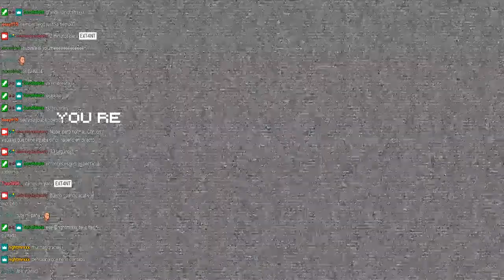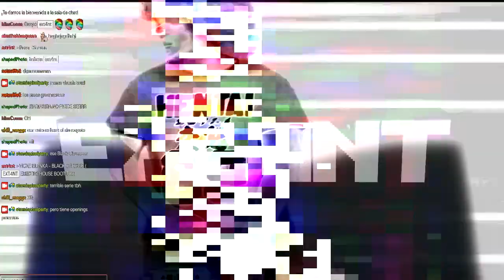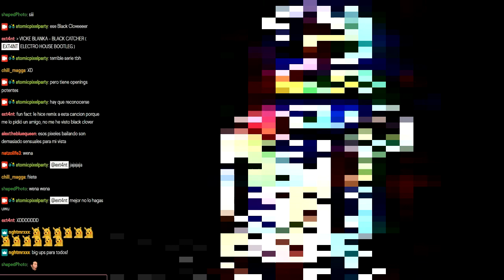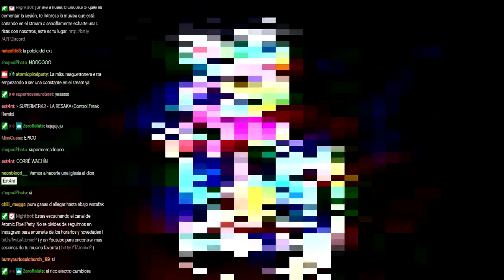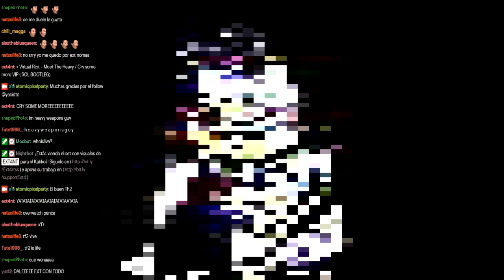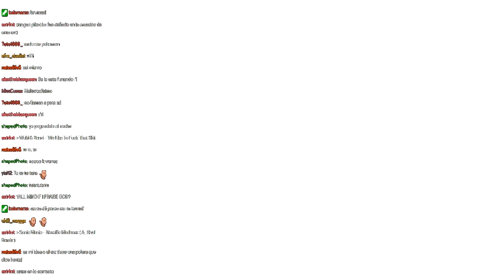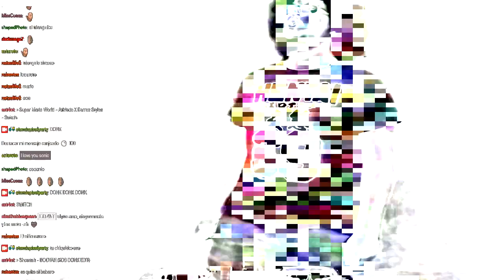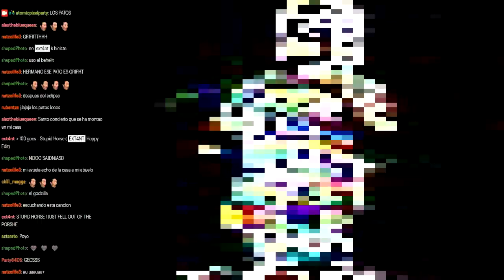EXT4NT @ KAKKOII FESTIVAL (FULL SET)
DJ Set I made for a virtual festival on twitch called Kakkoi festival, made by Atomic Pixel Party! Streamed on 13th September 2020

TRACKLIST:

00:00 - android52 - Stardust Speedway
01:23 - Nitro Fun - Cheat Codes VIP X Camellia feat. Nanahira- Bassline yatteru? w
03:23 - modus - The Arcade Boys
04:53 - Boombox Cartel - Dem Fraid
05:38 - Nova - Stratus
06:19 - VICKE BLANKA - BLACK CATCHER (EXT4NT Electro House Bootleg)
08:15 - The Inmortals - Mortal Kombat (PUNYASO Remix)
09:14 - Leotrix - Hive Bounce
09:45 - Leotrix - Hive Bounce (EVVDE Flip)
10:08 - Midlex & Killin' Void - Pandora
11:19 - SUPERMERK2 - LA RESAKA (Control Freak Remix)
12:36 - Space Laces - Kaiju (Rickyxsan Remix)
13:24 - Crude Intentions - Party Starter
14:10 - Bandlez & Barely Alive - Meme Graveyard
14:42 - EXT4NT - ID X Ariana Grande & Nicky Minaj - Side To Side (Omar Varela X Madrats Remix)
15:46 - Virtual Riot - Meet The Heavy (SØL Bootleg)
17:04 - Pokemon OP 1
18:12 - Pixel Terror - Evolution
19:23 - Wuki & Benzi - We like To Fuck That Shit
20:02 - Sonic Mania - Metallic Madness Zone (A_Rival Remix)
20:50 - Glidelas & telemist - PK RAVE
21:37 - Super Mario World Athletic X Darren Styles - Switch
22:15 - Showtek - Booyah (KO3 Donk Remix)
23:23 - K/DA - POP/STARS (Andromulus Remix)
25:16 - Shawn Wasabi - Burnt Rice (Filip Remix) X Rogue x Stonebank x Slips & Slurs - Unity
26:27 - Kutski & Kit Hype - Fly To The Stars (Alby Loud Edit)
28:33 - 100 gecs - stupid horse (EXT4NT Happycore Edit)
29:18 - EXT4NT - BANGIN' BOUNCIN'

ALL IDS ARE SUBJECT TO CHANGE